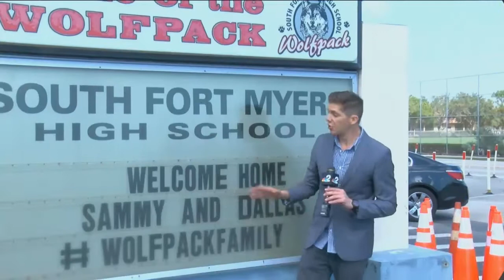Watkins Crawford honored at South Fort Myers High School